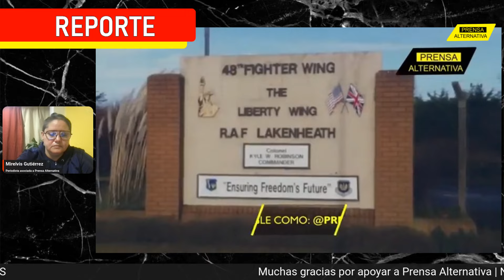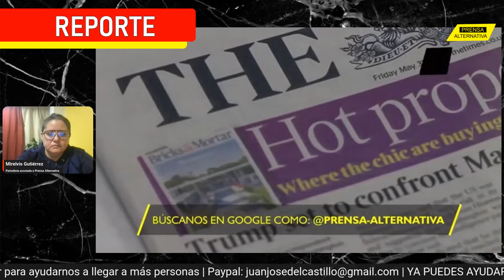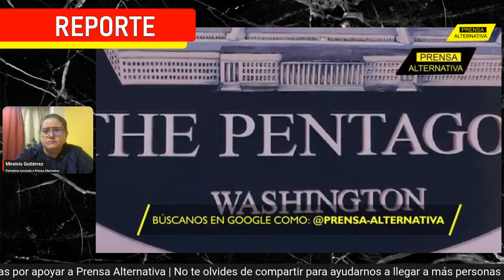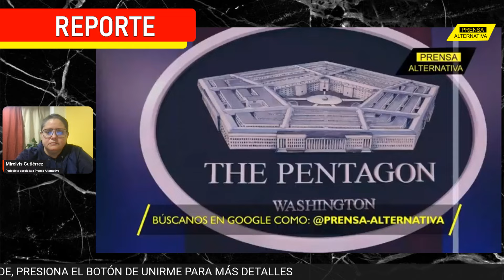Invasión no detectada en bases clave! Drones "fantasmas" se cuelan en... | Charla Mirelvis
¡Decenas, centenas de drones surcando los cielos, sembrando el caos sobre el suelo británico! En un giro asombroso y aterrador, el este de Inglaterra se ha convertido en el escenario de una guerra invisible que desestabiliza las bases aéreas más estratégicas de las potencias occidentales. Desde hace días, la base de la Real Fuerza Aérea "Lakenheath", un bastión de la Fuerza Aérea de Estados Unidos en Europa, ha sido el epicentro de incursiones misteriosas que desafían toda lógica.

Rep0
PAN05
PRO